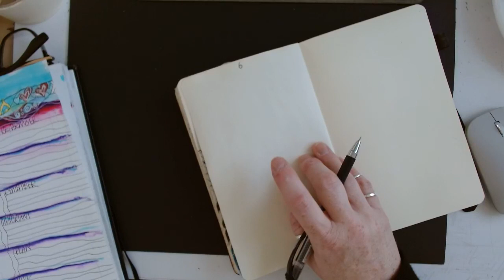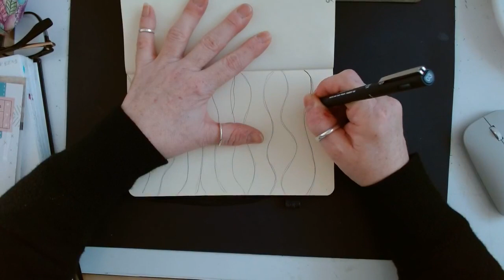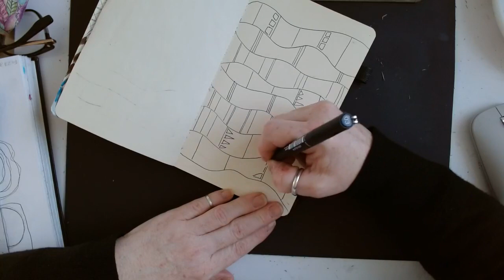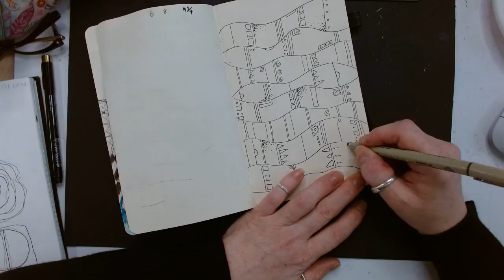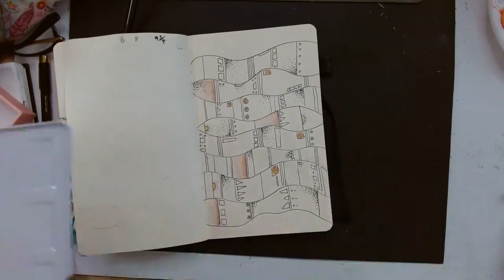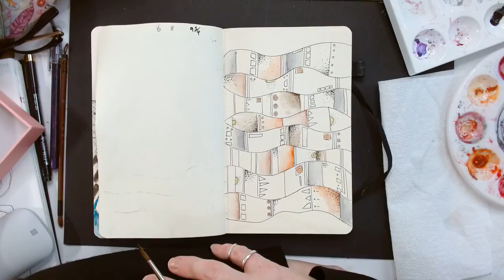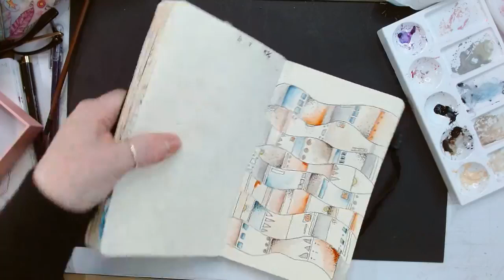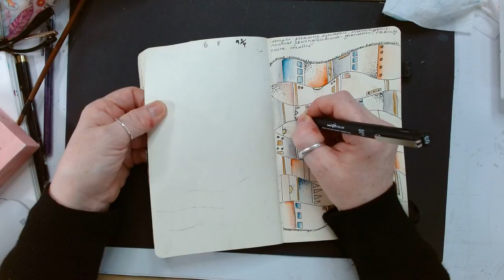Mindful creative moodling